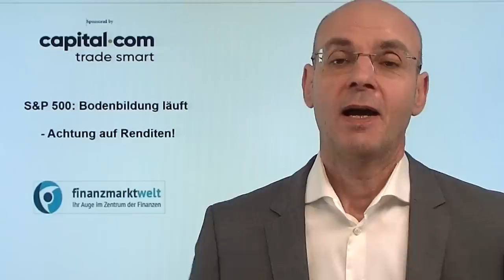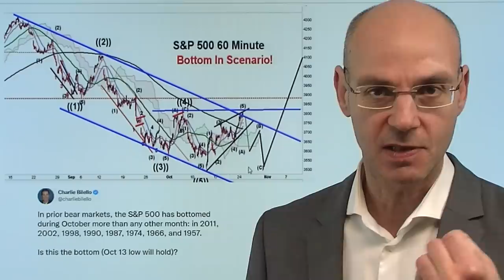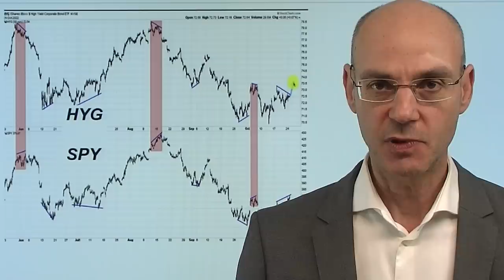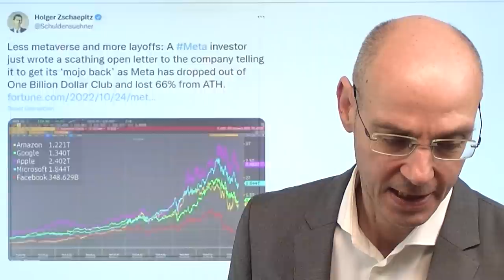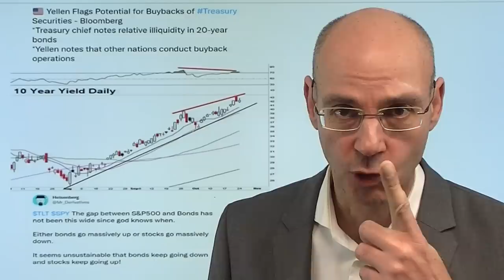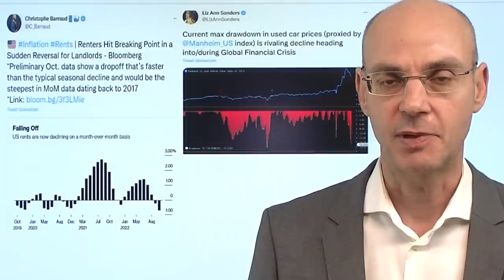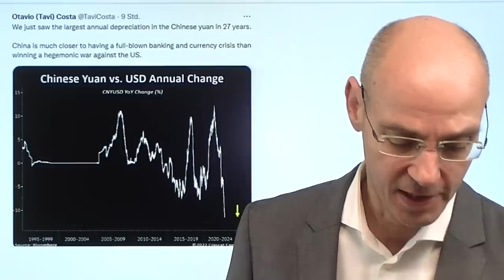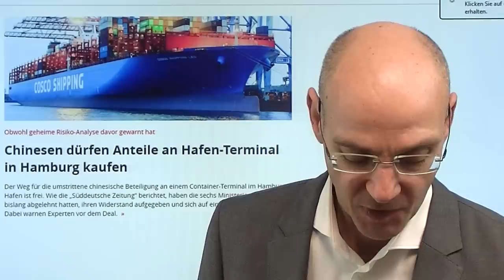S&P 500: Bodenbildung läuft - Achtung auf Renditen! Videoausblick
Hinweise aus Video:
1. Wall Street: Größter Bär bleibt bullisch für Aktien

2. Amazon, Apple, Alphabet und Meta – die SHORT-Falle?

Vieles spricht dafür, dass der US-Leitindex S&P 500 derzeit dabei ist, einen Boden auszubilden - eben weil vieles dafür spricht, dass auch die Renditen ihren Hochpunkt erreicht haben. Die Logik derzeit ist: steigende Renditen und starker Dollar bedeutet schwache Aktienmärkte - und umgekehrt. Nun kommen ein paar Faktoren zusammen, die sich günstig für die Aktienmärkte auswirken dürften: die buybacks kommen zurück, gleichzeitig dürften die anstehenden Zwischenwahlen in den USA eher für Rückenwind sorgen (seit dem 2.Weltkrieg ist der S&P 500 nach den Zwischenwahlen bis Jahresende nicht mehr gefallen!). Hinzu kommt, dss Finanzminsterin Yellen sich öffentlich sorgen um die Liquidität am Anleihemarkt macht - das deutet auf bald fallende Renditen..